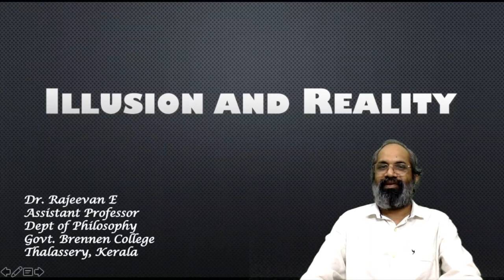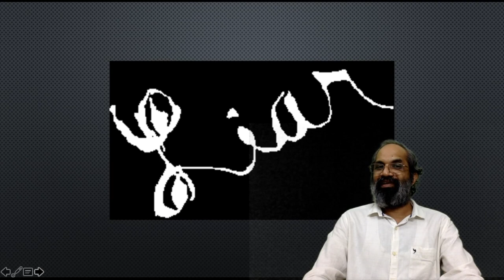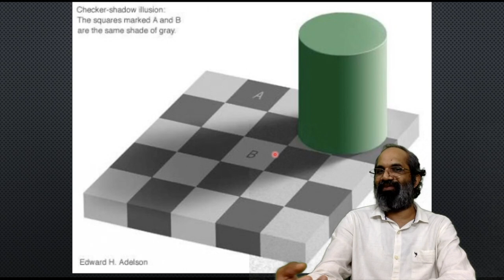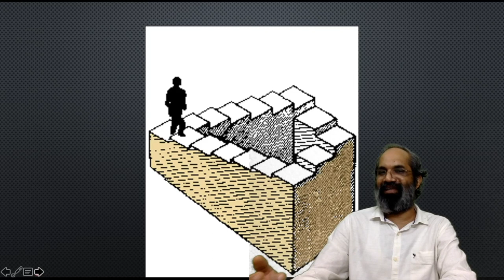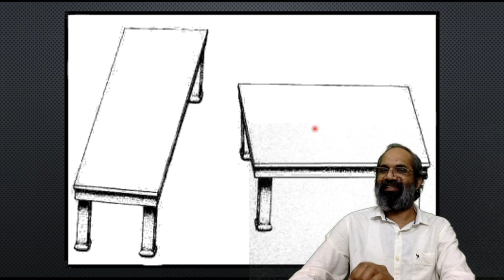Lecture 3: Illusion and Reality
This Video is exclusively made for the First Semester students of Government Brennen College, who have opted for of BA Philosophy Programme Under Kannur University.